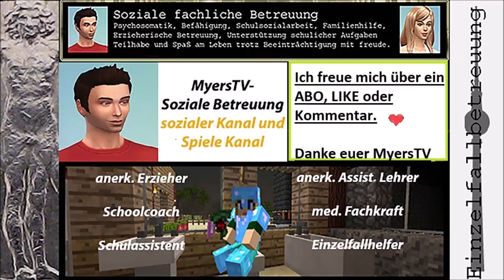The Elder Scrolls V Skyrim Special Edition 200 Einbruch in Mercers Haus